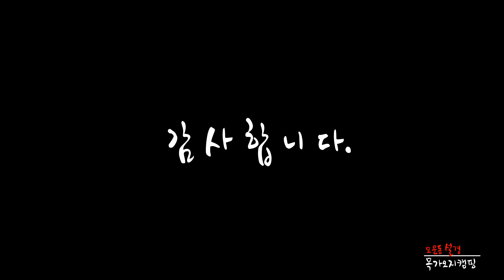【모운동】 모운동설경ㅣ겨울ㅣ설경ㅣ눈내린모운동ㅣ겨울캠핑ㅣ지프 랭글러ㅣ오지캠핑ㅣJeep campingㅣ8000m ㅣ모운동아지트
23년 1월 어느날...
모운동 아지트에서 폭설이 내렸습니다.
높은곳에 있는 자그마한 모운동 마을
아름다운 설경을 하늘에서 내려다 보는 영상입니다.

1인 미디어로 아마추어 영상입니다.

【목가오지캠핑은 클린 캠핑 실천 합니다.】

【촬영장비】
사진  :  EOS 6D Mark2
영상  :  EOS 80D,  GoPro 8,  DJI  OSMO Pocket
드론  :  DJI  MAvic Air2

【촬영ㅣ편집】
목가오지캠퍼